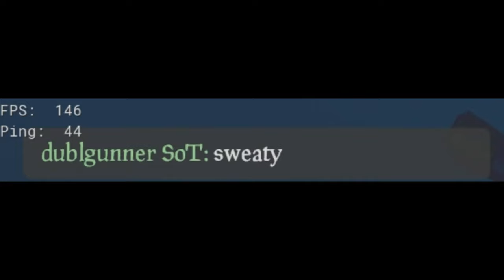SoT TDM SAYS AYE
L BOZO